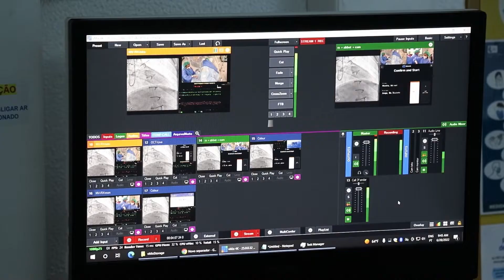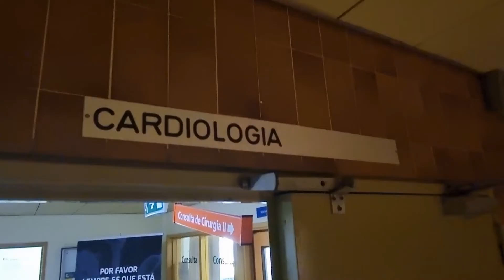Workshop sobre tratamento da Reestenose Intra-stent